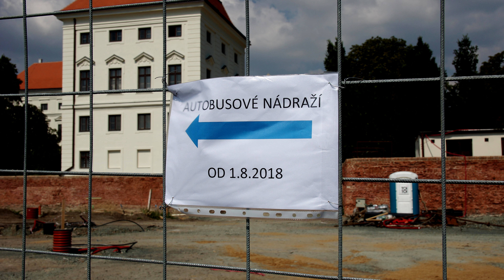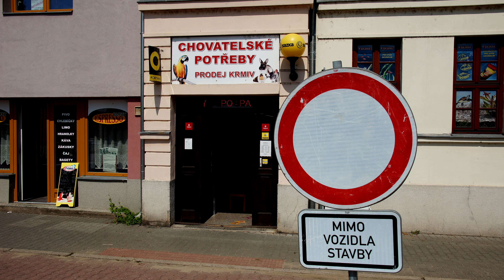Židlokopy 2018 aneb Židlochovice - kopáčů ráj - 4K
Fotoklip  z průběhu výstavby vlakového a autobusového terminálu v Židlochovicích. Plánované náklady na tuto stavbu jsou asi 70 milionů Kč. Těžiště výstavby spočívá v zemních pracích, proto se zde neustále kope a kope. Dva obrovské betonové podzemní objekty po obou stranách silnice nejsou vstupy do podchodu, jak by se někdo mohl domnívat, ale pouze zasakovací jímky na dešťovou vodu. Výkopy v okolí jsou prováděny kvůli přeložkám všech možných technických sítí.